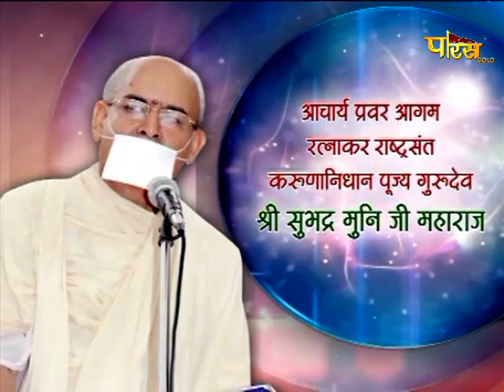Shri Subhadra Muni Ji Maharaj | Mangal Pravachan | श्री सुभद्र मुनि जी महाराज | 10/09/21